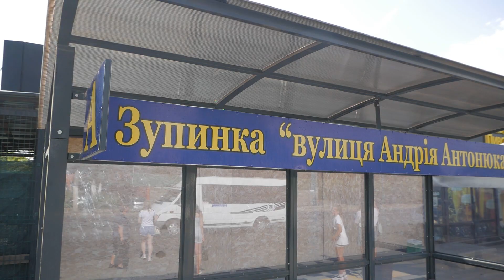🎥 ПОРИВИ на водомережі | КИТАЙ запрошують ВІДНОВЛЮВАТИ регіон | У Миколаєві підняли ПРАПОР ОЛІМПІАДИ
Російські війська вчергове атакували Миколаївську область, оператори БпЛА із первомайської 40-ї артилерійської бригади знищили російський танк і гаубицю, у Миколаєві продовжує зростати кількість поривів на водомережах, очільник МЗС України Дмитро Кулеба закликав Китай долучитися до відновлення Миколаївщини, на ПАЕС призначили нового гендиректора, у Миколаєві підняли Олімпійський прапор, а також інші важливі події обласного центру та регіону від 25 липня.

0:00 І ❗️ ГОЛОВНІ ТЕМИ
0:45 І 💥Російська армія другу ніч ОБСТРІЛЮЄ ОДЕЩИНУ
1:06 І 🔥 Дрони 40-ї БРИГАДИ рознесли ТАНК і ГАУБИЦЮ окупантів
1:24 І 🚧 На ВОДОМЕРЕЖАХ Миколаєва ПОЧАСТІШАЛИ ПОРИВИ: Що каже ВОДОКАНАЛ?
4:54 І Підпишись 😉
5:11 І 🤝 КУЛЕБА закликав КИТАЙ відновлювати МИКОЛАЇВЩИНУ
6:00 І 🏭 На ПАЕС призначили нового гендиректора
6:22 І 🏗 Зробити МІСТО КОМФОРТНИМ: у Миколаєві встановили НОВУ ЗУПИНКУ замість старої
9:23 І 👩🏼‍🏫 ОЧНА форма НАВЧАННЯ буде необов'язковою у МИКОЛАЄВІ
10:14 І 🚐 Чотири громади Миколаївщини отримали МОБІЛЬНІ ЦНАПи
11:17 І 🏅Замайорів ОЛІМПІЙСЬКИЙ  ПРАПОР: у Миколаєві пройшло урочисте підняття
10:38 І 🌱 СНІГУРІВКУ з робочим візитом відвідав очільник МІНДОВКІЛЛЯ Руслан Стрілець
15:14 І Погода 🌦